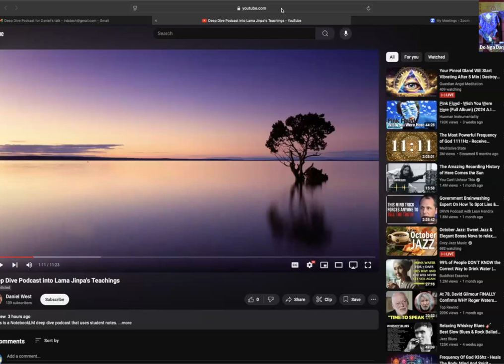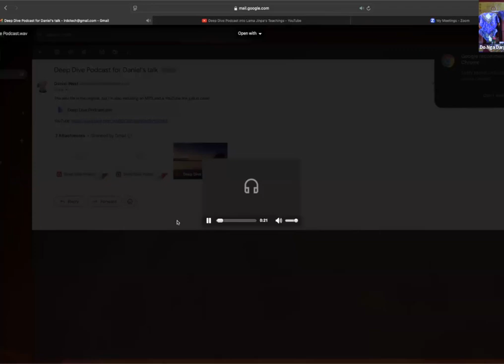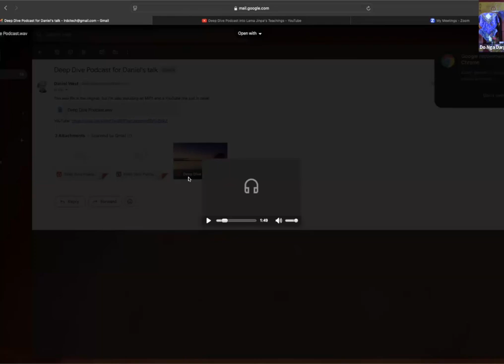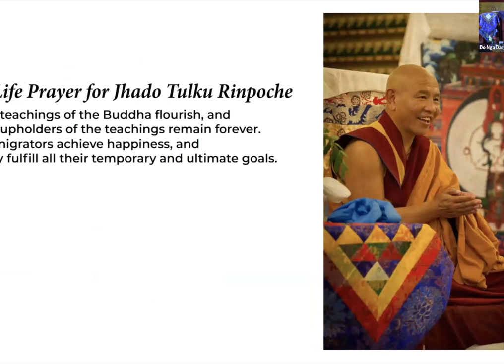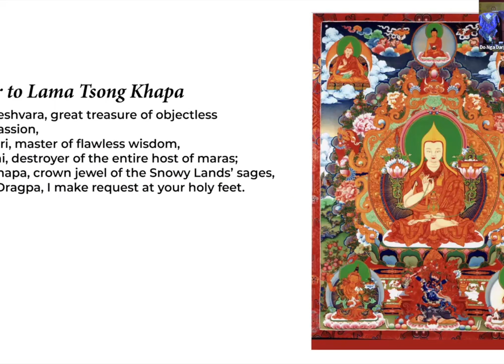Illuminating the Path - Theme's from Lama Yeshe Jinpa's Public Talks with Daniel West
Daniel West has been quietly working on a personal project to make the public teachings of Lama Yeshe Jinpa Rinpoche more accessible through modern technology. Though it’s still a work in progress, Daniel is eager to share some of the key themes and ideas from a small sample of the talks he has collected so far.

In this upcoming Dharma talk, he will offer insights into Lama Jinpa’s teachings on the Vajrayana path, recognizing Buddha nature, and overcoming delusions, as well as the importance of meditation, community, and embracing imperfection in daily life. Through these teachings, Daniel hopes to inspire others to delve deeper into Lama Jinpa’s rich and transformative wisdom.